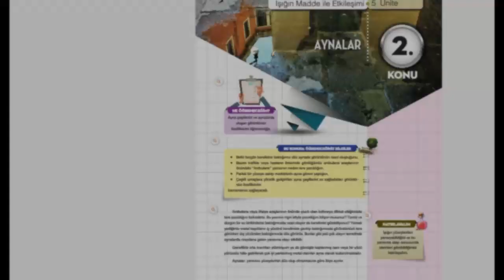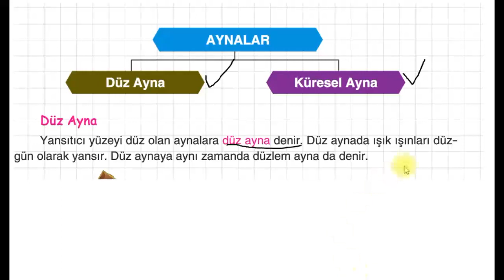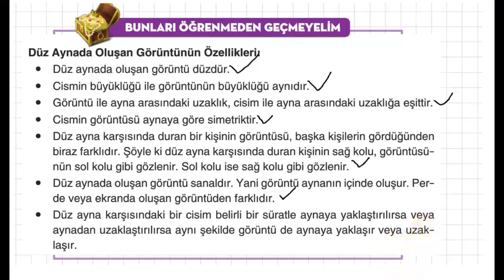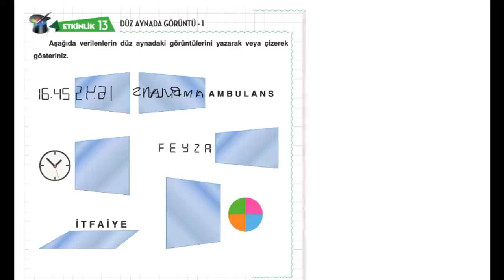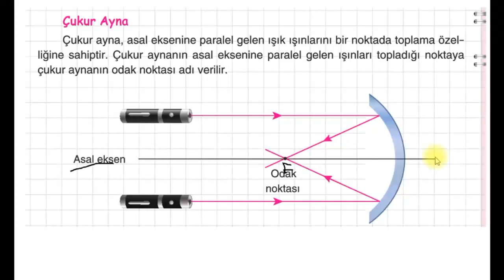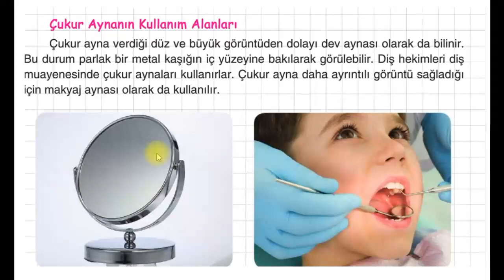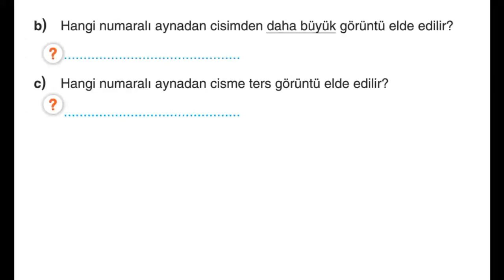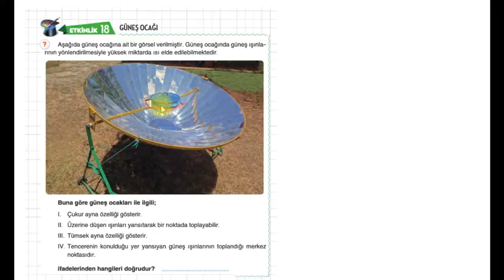7. SINIF - FEN BİLİMLERİ - AYNALAR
7. SINIF - FEN BİLİMLERİ - AYNALAR